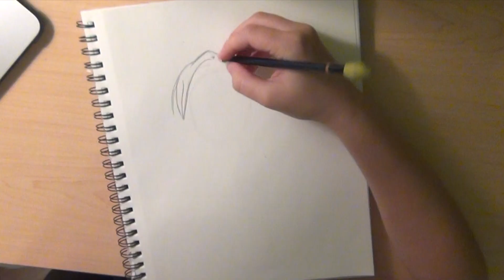Shin-Ae Speed Drawing